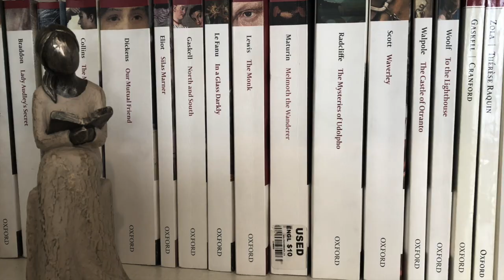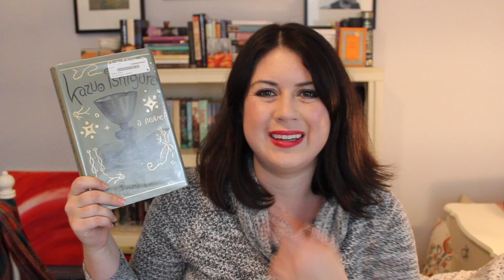Jan and Feb 2018 Wrap up | March 2018 TBR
Because I have some catching up to do, here's my Jan and Feb 2018 Wrap up as well as my March 2018 TBR, and a definition of what I mean by classic!
This is a long video; if you’re more interested in one part, see below for my list of books I discuss and the time for each section!

January (0:20):
Classic: Through a Glass Darkly by Sheridan LeFanu
Early Modern: The Winter’s Tale by William Shakespeare
Contemporary: The Essex Serpent by Sarah Perry
Bonus: O Pioneers by Willa Cather

February (7:04):
Early Modern: As You Like It by William Shakespeare
Contemporary: The Buried Giant by Kazuo Ishiguro
Classic: Anna Karenina by Leo Tolstoy

BOOKS I WANT TO READ IN MARCH (11:01)
Contemporary: Station Eleven by Emily St. John Mandel
Early Modern:  Othello by William Shakespeare
Classic: Wise Blood by Flannery O’Connor AND/OR The Grapes of Wrath by John Steinbeck

My definition of “Classic” (14:52)